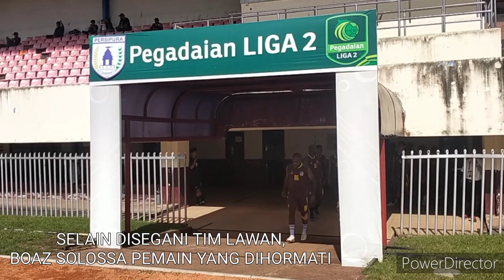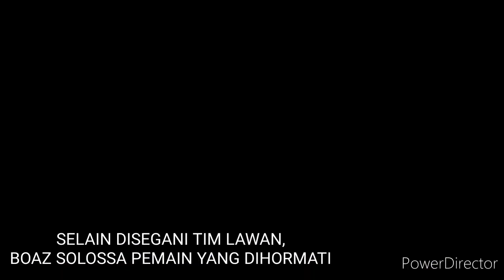SELAIN DI-SEGANI TIM LAWAN || BOAZ SOLOSSA PEMAIN YANG DI-HORMATI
SELAIN DISEGANI TIM LAWAN,
 BOAZ SOLOSSA PEMAIN YANG DIHORMATI